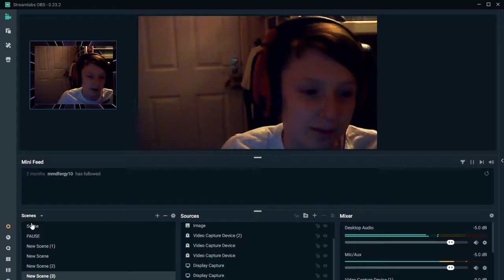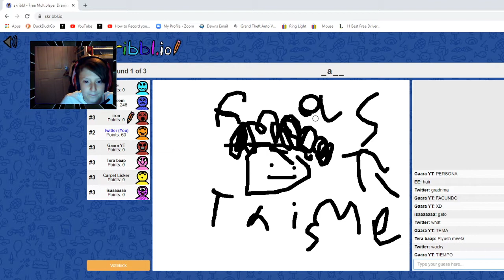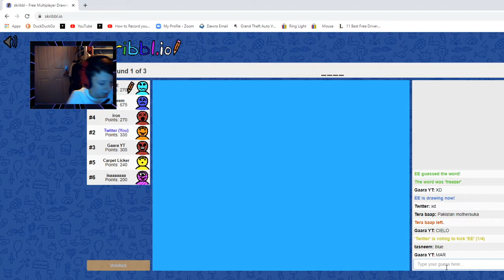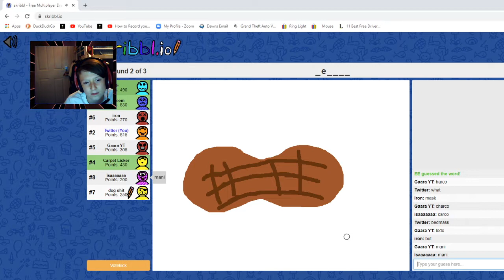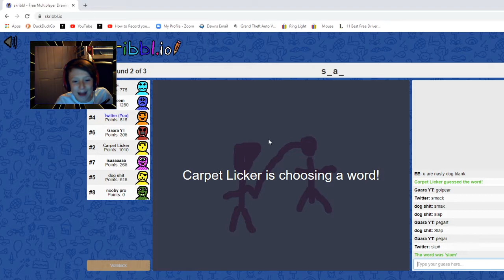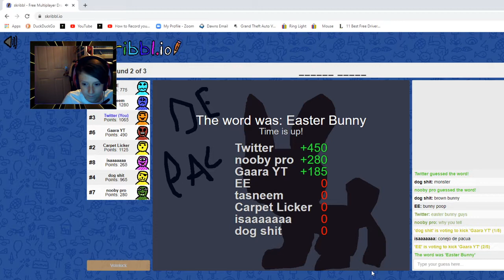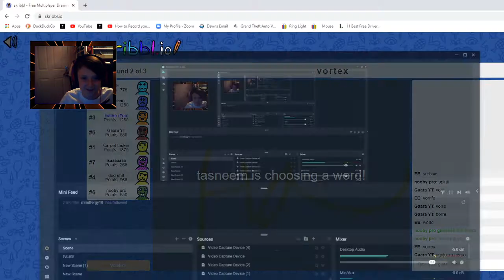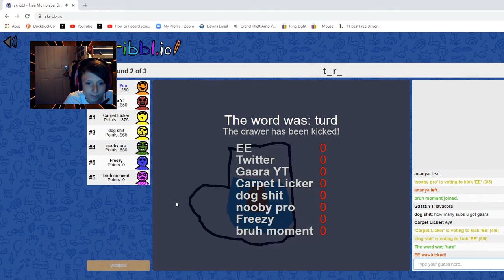I BECAME THE BEST PLAYER IN SCRIBBL.IO [PRO!]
THIS WAS SO FUN!  make sure to smash like  if u wanna see more fortnite at 10 likes i will play some more! also dont forget to  smash sub so u never miss out when i upload any videos to the channel! and u will really help me to 160 subs! only 2 away!